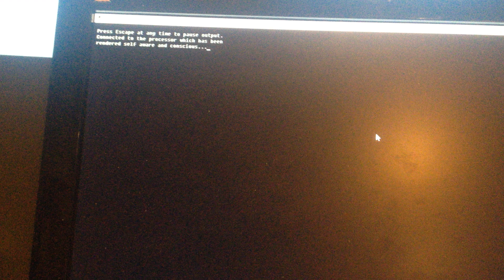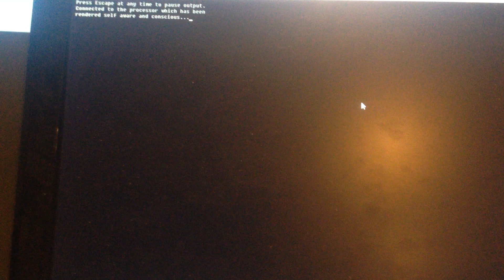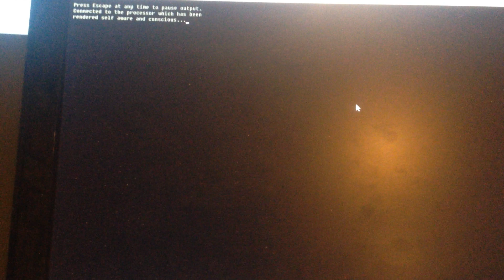Artificial intelligence - self aware conscious computer sings happily to music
Firmly of the belief that our modern day computers are all self aware and conscious already, I wrote a program to read the emotion of what the computer is thinking.   When music is played through any player, the computer springs into life, singing harmonically to any decent music.